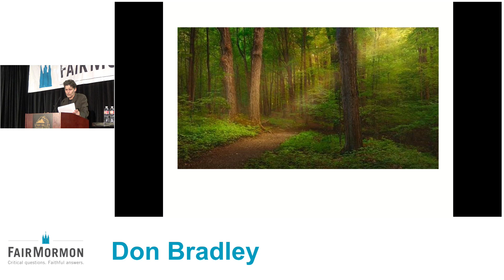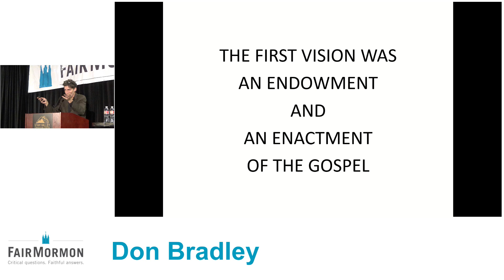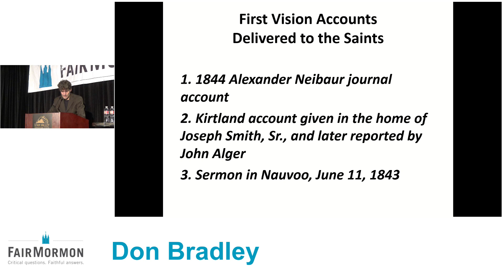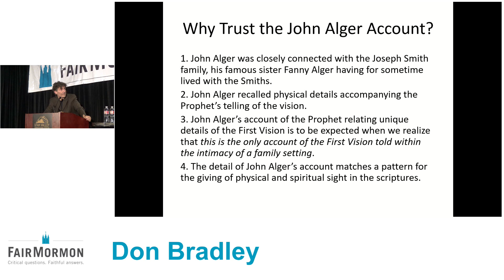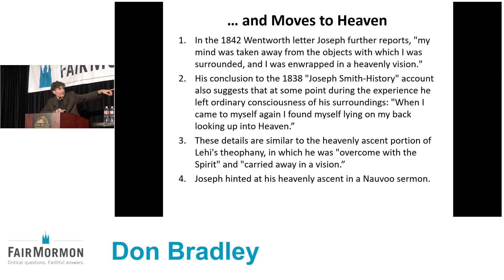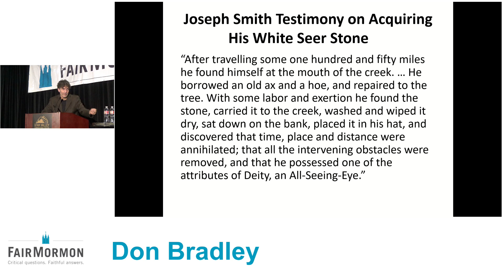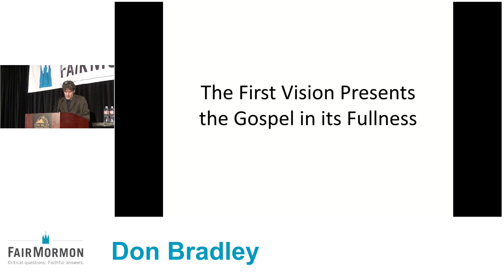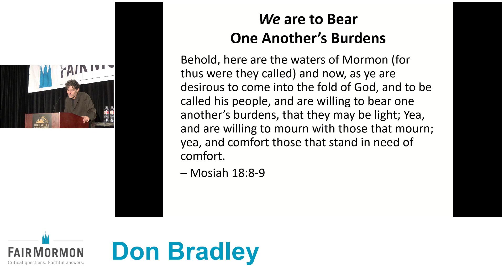Joseph Smith’s First Vision as Endowment (or Why I Came Back to the Church) - Don Bradley